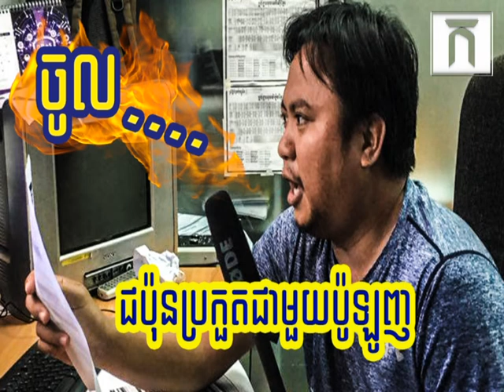ការប្រកួត ជប៉ុន និង ប៉ូឡូញ. សម្លេង